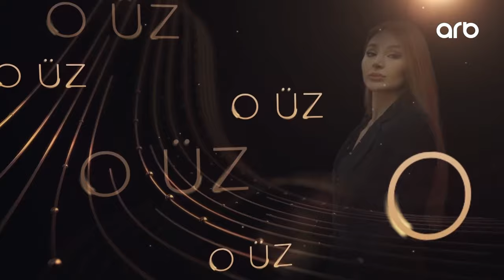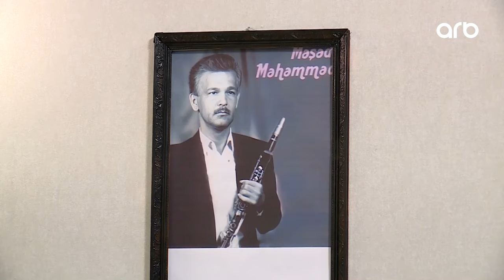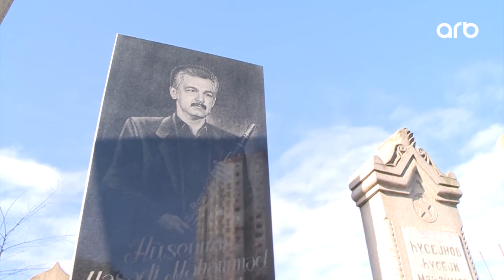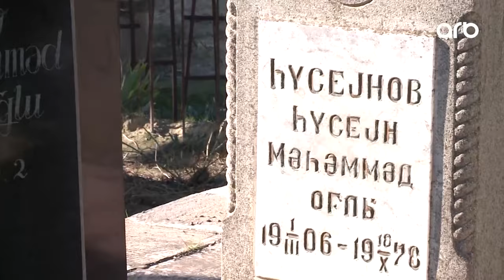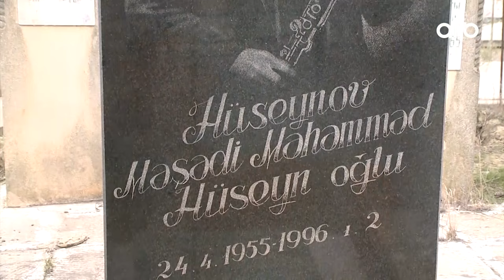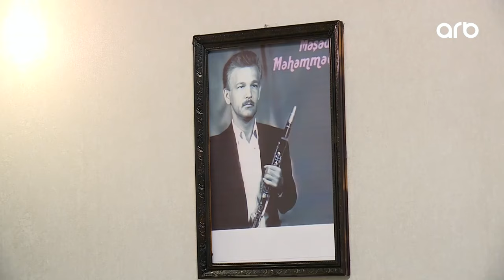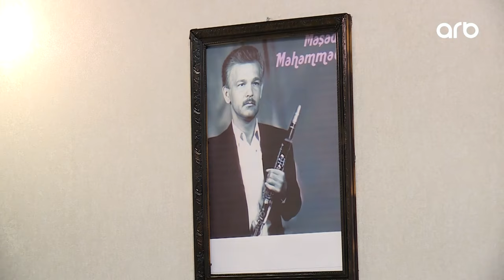O Üz | Məşədi Məhəmməd | Tam bölüm | 14.01.2024